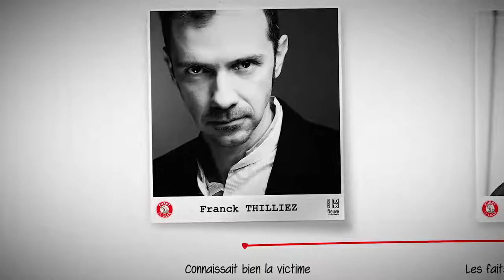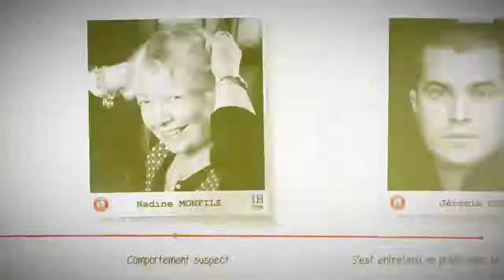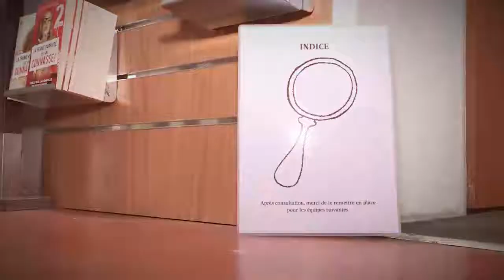Missing Party au Furet du Nord de Lille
Le Vendredi 13 mars, soirée Spéciale POLAR
avec Franck Thilliez, David-James Kennedy, Hervé Commère, Olivier Norek, Paul Colize, Nadine Monfils, et Jérémie Guez
Au Furet du Nord de Lille
Avec les éditions Fleuve, Pocket et 10/18.

19h30, Missing Party: 7 auteurs! 7 suspects! Saurez-vous démasquer le coupable ?
Le temps d’une soirée, Le Furet du Nord de Lille devient le théâtre d’une sombre machination où machiavélisme et rebondissements sont les ingrédients d’un « Cluedo » géant dont vous êtes les acteurs.

Le directeur du magasin a disparu, saurez-vous le retrouver ?

Avec les éditions Fleuve, Pocket et 10/18 et sept de leurs auteurs, vivez une expérience inédite et revêtez le costume de l’enquêteur.

En famille ou entre amis, relevez les indices, déjouez les pièges du scénario,  et tentez de résoudre le mystère.  Une première en France!

Revivez cette soirée originale.